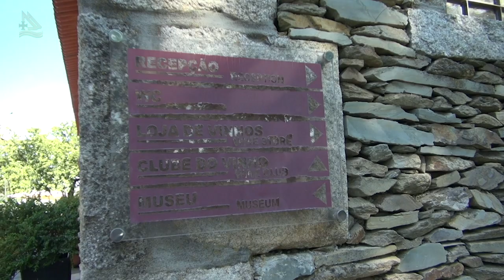Quinta da Avessada em Alijó, muito linda !!! (Programa Assim é Portugal Oficial)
Quinta da Avessada em Alijó, - Programa Assim é Portugal 541